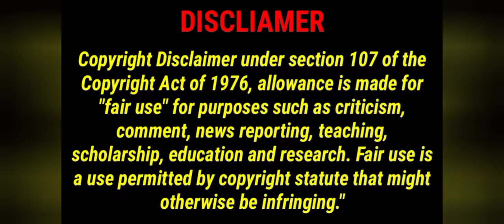Joy Ride Rusty Nail Tribute Part 2